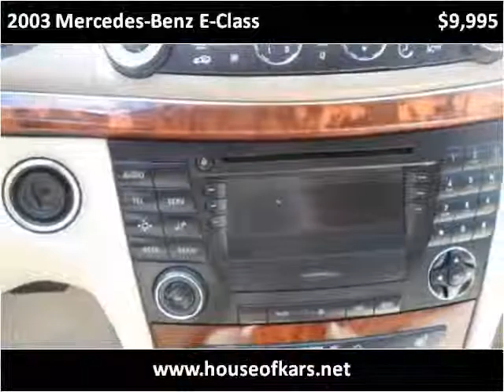2003 Mercedes-Benz E-Class Used Cars Manassas VA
This 2003 Mercedes-Benz E-Class is available from House Of Kars.